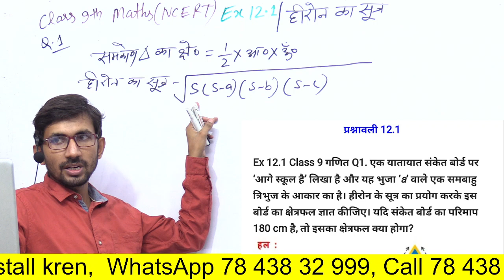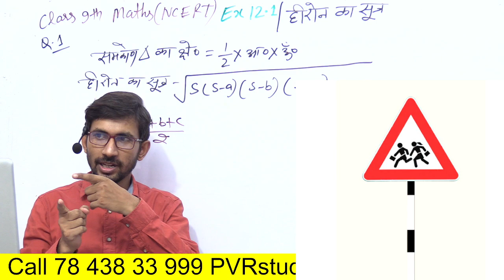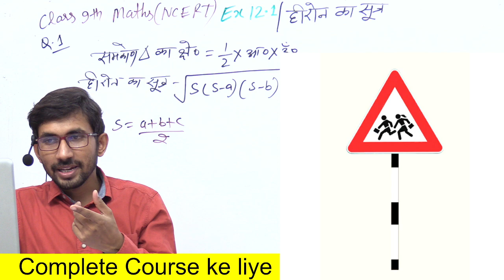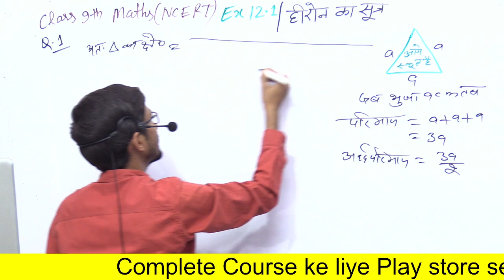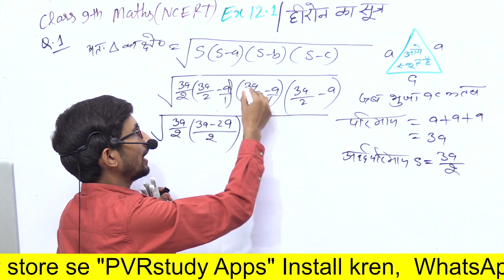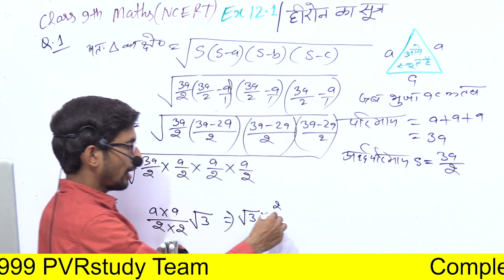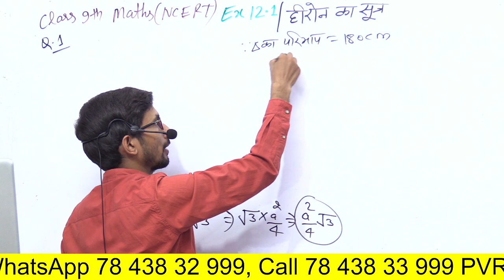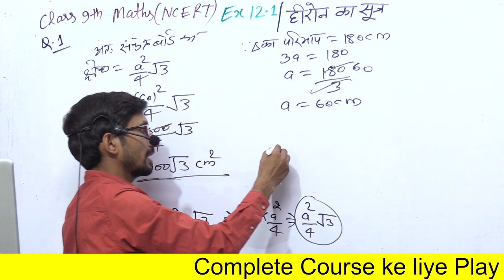Class 9th Maths Exercise 12.1 | हीरोन का सूत्र | Part 01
9th Maths Solutions Exercise 12.1 in Hindi,
Class 9th Maths Ex. 12.1 in Hindi,
Class 9 Exercise 12.1 Solution in Hindi Medium,
UP Board Solutions for Class 9 Maths Chapter 12 Ex. 12.1,
Kaksha 9 Ganit Prashnavali 12.1 UP Board,
Class 9 Ganit Prashnavali 12.1,